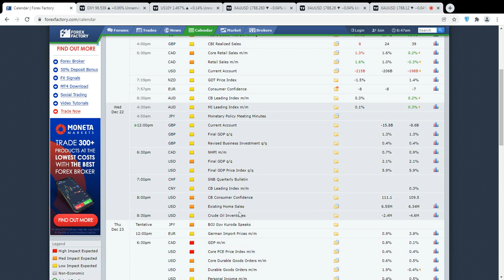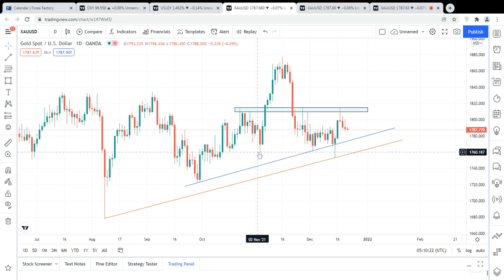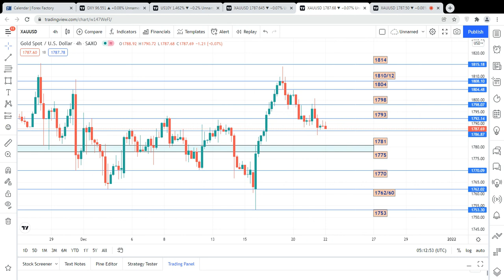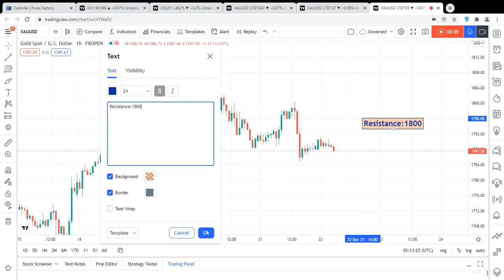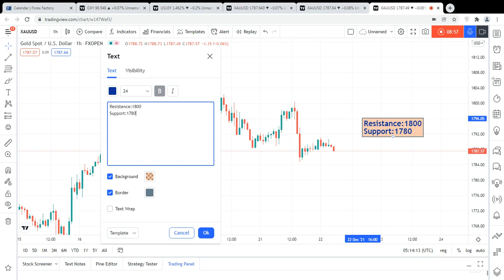Gold Today Forecast | DXY Levels | 22 December 2021 by Trading MasterYT | US GDP Data